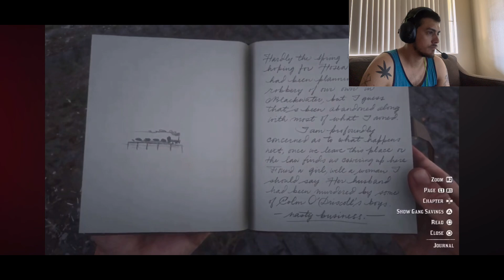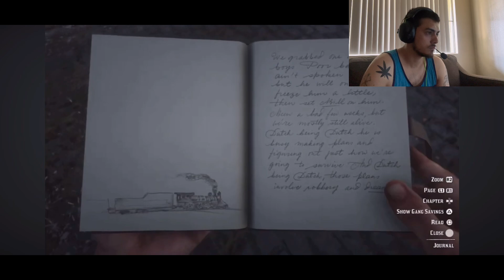This Is A Fancy Boat | Red Dead Redemption 2 Ep 23